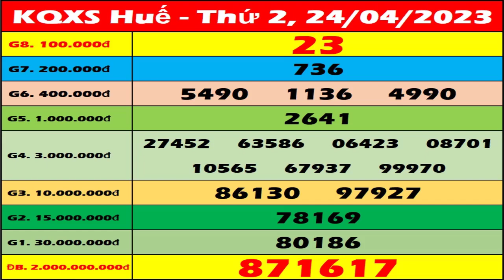Xổ số Huế ngày 24 tháng 4 - XSTTH 24/4 - XSTTH - KQXSTTH | Xổ số kiến thiết Thừa Thiên Huế hôm nay